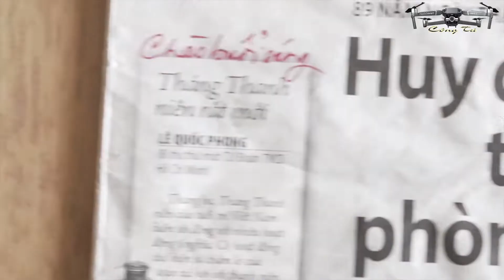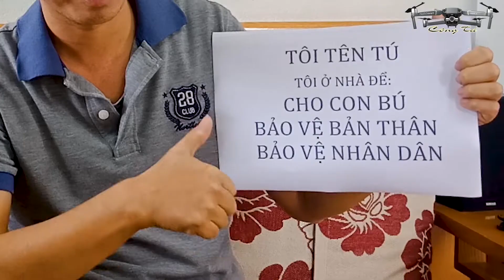Thật bất ngờ - Chuyện của Tú Xương ở nhà thời COVID19 | Cách bảo vệ an toàn mùa COVID19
Một sản phẩm ngẫu hứng của Tú Xương trong mùa dịch Covid-19.
Cover theo phiên bản ca sỹ Trúc Nhân.
Dịch bệnh Covid-19 đến thật bất ngờ, khiến cuộc sống của tất cả mọi người đều bị đảo lộn.
Khi Ở NHÀ là việc mà mỗi người dân có thể làm để ngăn ngừa dịch bệnh bùng phát mất kiểm soát, hãy cùng Ở NHÀ để chung tay cùng cả xã hội sớm đẩy lùi dịch Covid-19.
Hãy suy nghĩ tích cực, tận dụng thời gian ở nhà một cách có ý nghĩa nhất, tăng cường sức khỏe thể chất và tinh thần để vững tâm đi qua mùa dịch.